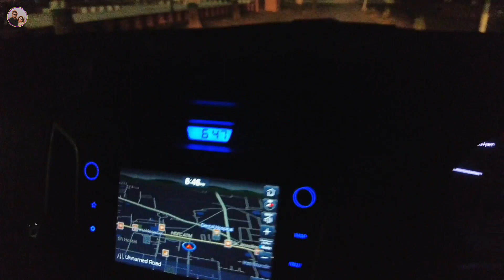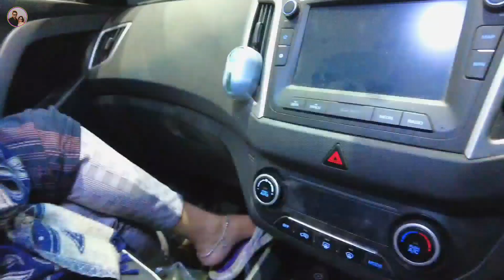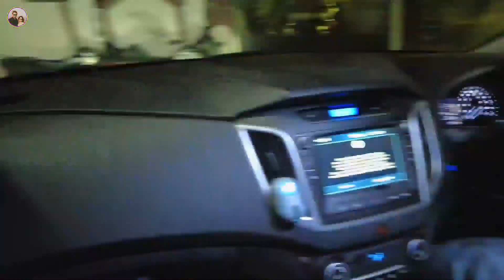Salmaan khan's biggest and cutest Fan ! VLOG #154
Hi friends !
It's DS LIVES !

Here You can Explore your and our daily life style.

Here you can learn and get some knowledge about a common family life style and have some fun like comedy , prank, making food at home, and more funny moments.

Thank you soo much for your support and lots of love.

My other profesional chanel..:-